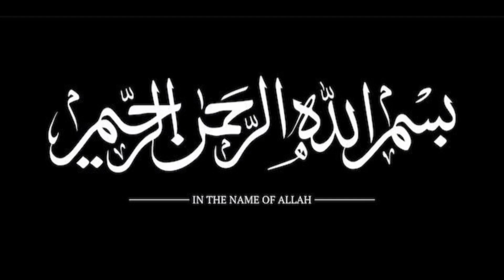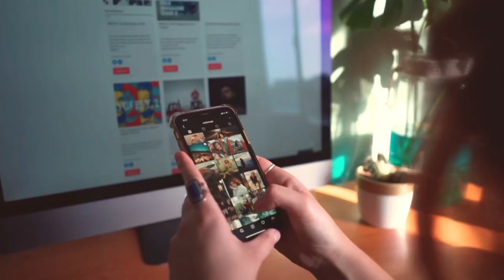Death Real Story in Urdu ⚰️